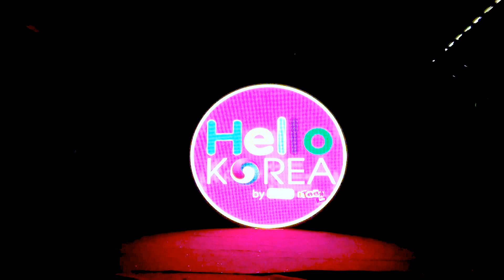"Lady Luck" cover "After School @ "Hello! Korea by MBK & iTeen" #21